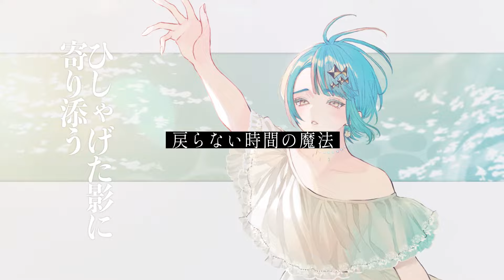【オリジナル曲】夏の透明 / 瀬戸乃とと【Music Video】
八月の終わりは、夢を見るから。

各種音楽配信サイトにて配信開始！

BOOTH限定版(オマケつき)はこちら！

Guitar solo : グシミヤギヒデユキ
Bass : Kei Nakamura
Drums : 樋口幸佑
Piano,stings arrangement : 松岡美弥子

「夏の透明」

はためく陽炎の先に
あなたが滲むようで
御影石が導いた道の果て
二人の世界を繋ぎ止めてた

一人で彷徨うとき
煌めくありふれた日々が
後ろ髪を引くように
八月の終わりは夢を見るから

あなたの手が　あなたの目が
眩しく在れない私を撫でた
幻のまま　思い出のなか
笑うように泣いて消えないで
悲しみに鍵をかけた
夏が暴いた透明

例えば、生まれ変わっても
漂う雲になっても
何億年経とうとも忘れたくない
こんな気持ちに名前を付けた

ひしゃげた影に寄り添う
戻らない時間の魔法

振り子のように寄せては返す
波を空のオレンジが塗り直して
奇跡のようで　大事なものを
攫っていくのが寂しいの

私のいない来世のあなたは
少しだけ不幸せであってよ
強がり　意地悪　今だけは願わせて

震える声が　荒れる呼吸が
さよならの背に追い縋ってるみたいで
気恥ずかしくて火照る私を

幻のままでいい　ああ、触れさせて
神様お願いよ
夏が暴いた透明

『あなたの海に、そっと沈む歌を。』
歌う事が大好きでVirtualの世界にやってきた、瀬戸内海生まれの魚の妖精。
YouTubeとREALITYを中心に活動中！

Hi guys! My name is Setono Toto.
I'm rookie virtual singer!

REALITYアプリのDLはこちらから！（スマホ・タブレットのみ対応）